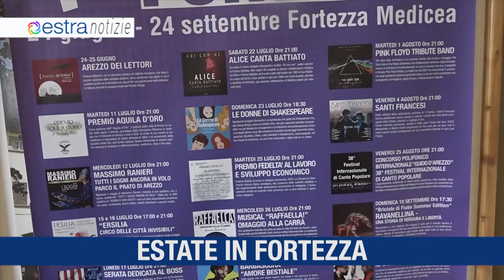ESTRA NOTIZIE LUGLIO 2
1. NUOVI ORGANI
2. INDUSTRIA FELIX
3. ESTATE IN FORTEZZA
4. COMUNITA' ENERGETICA